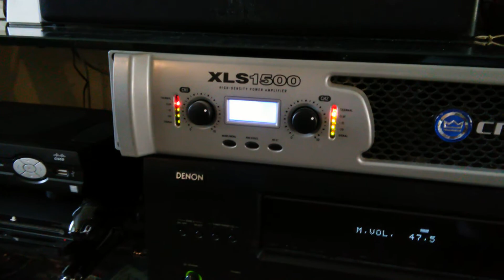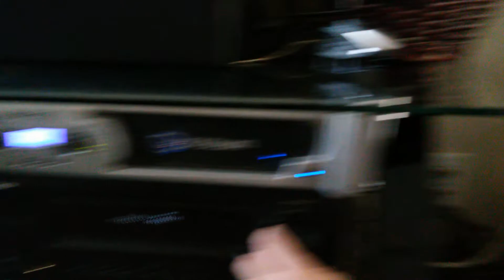Playin with my 2 HDS300 12"s CV boxes on Crown amp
Just a lil bit of kick bass and mids at 140+ in the living room. It makes ur ears ring for hours love it Cerwin Vega and Soundqubed teamed up for the win ha. Bassonmyfriends